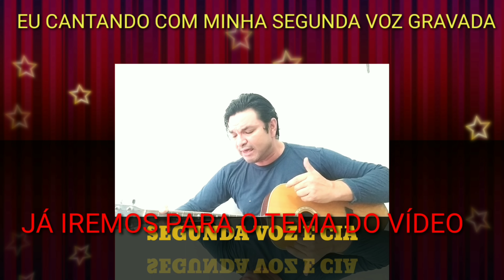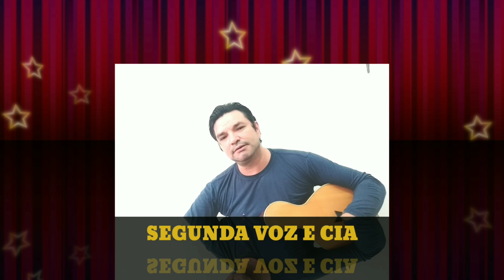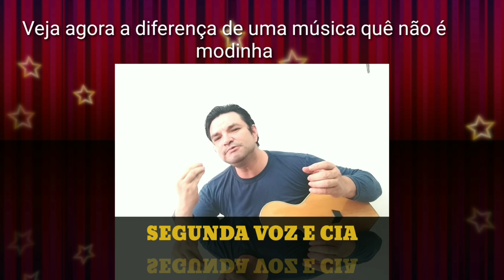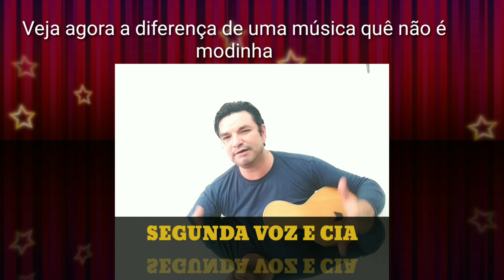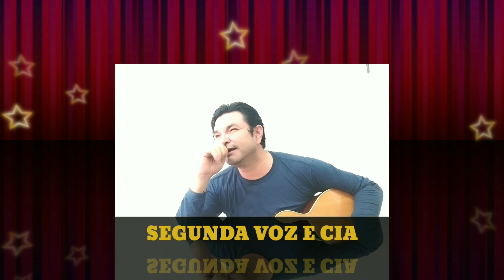Gusttavo Se Arrepende e Chinga a música que ele Gravou e diz esta música é uma M...